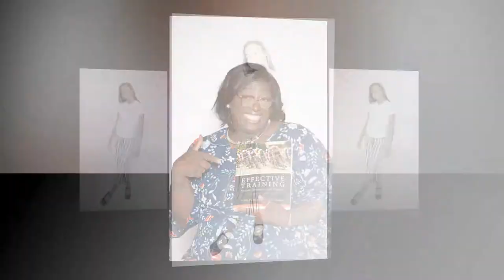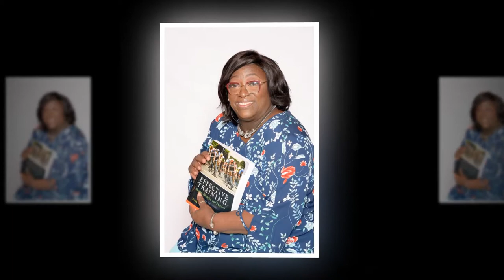Valerie Graduation 2019 Passing The Torch